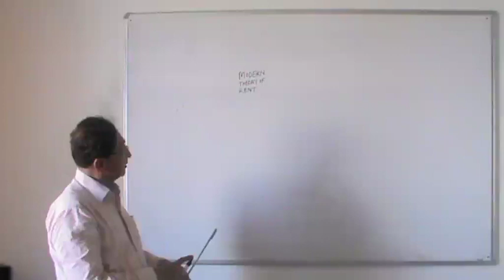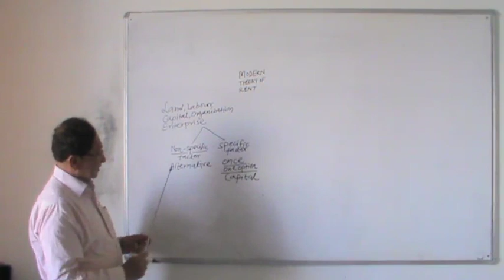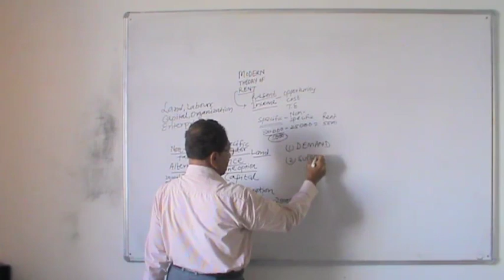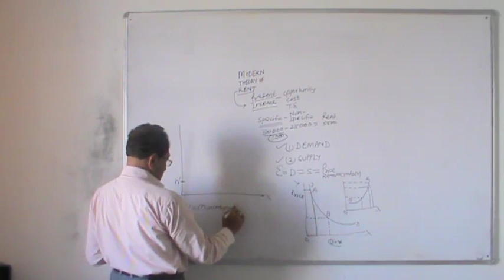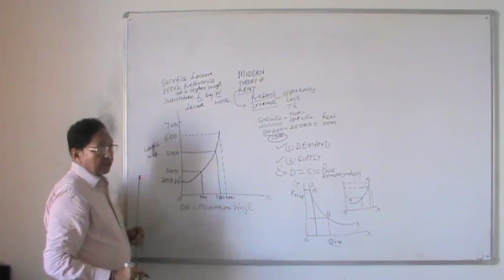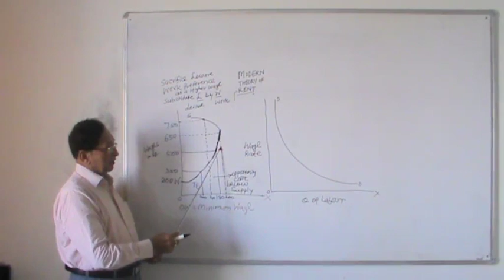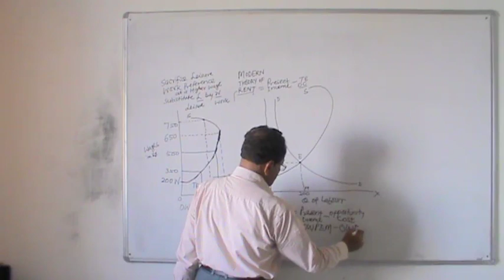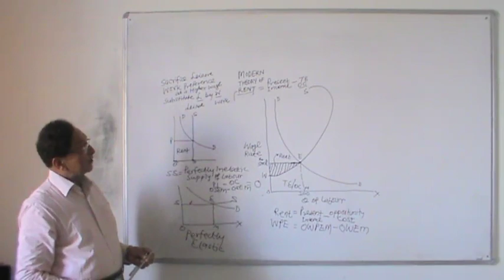Lecture 1 BM 172